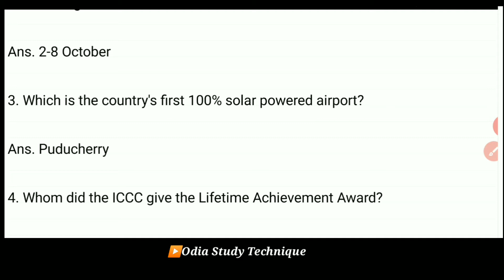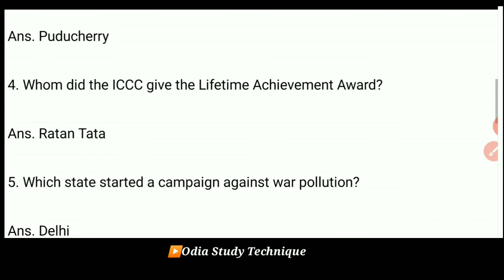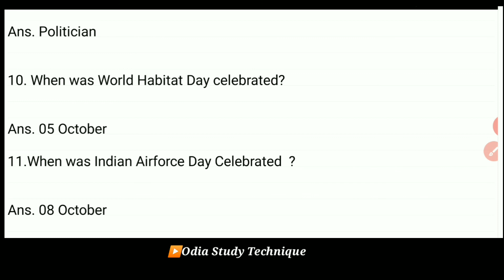09 Oct Current Affairs 2020 | Today Current Affairs | Daily Current Affairs